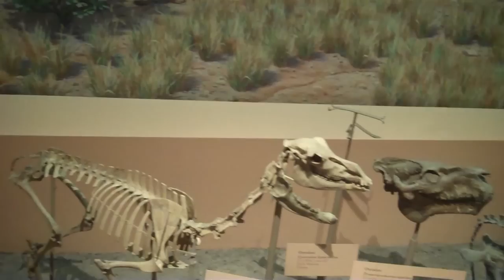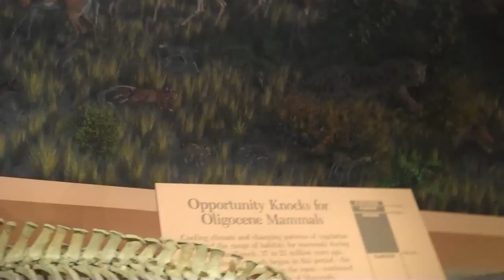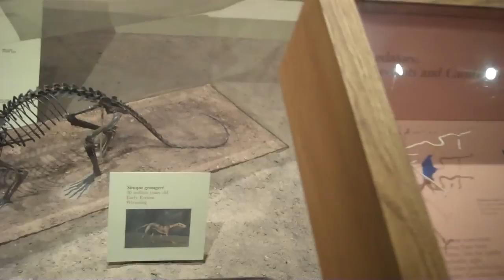Smithsonian Megafauna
For more information on this watch
Walking with beasts